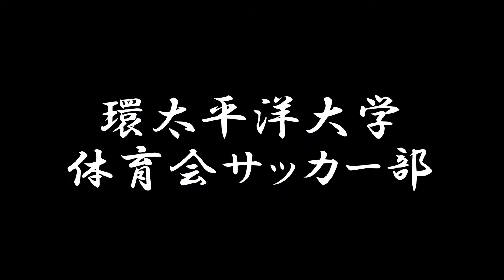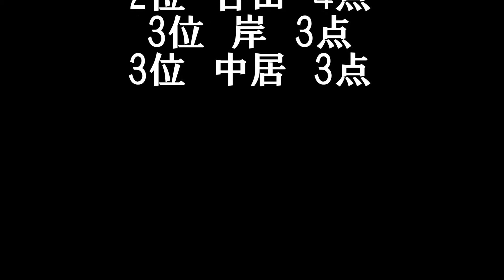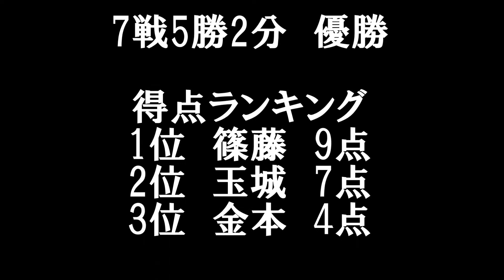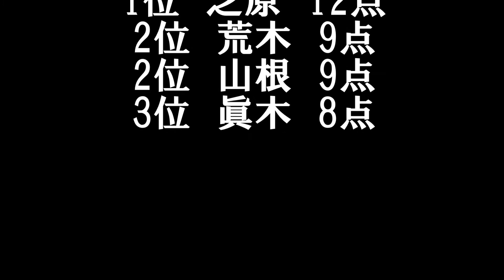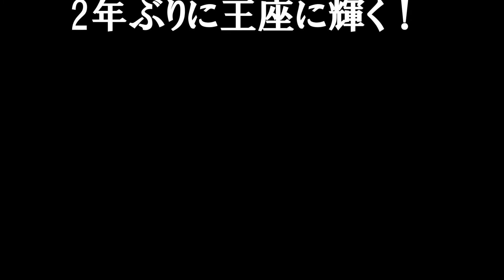環太平洋大学サッカー部2014年 新年会ムービー